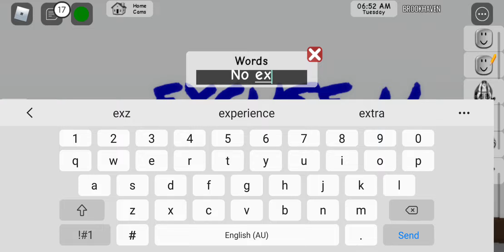NEW BROOKHAVEN UPDATE! *2022*